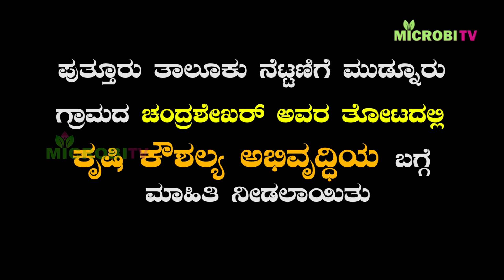ಮೂಸಿ ನೋಡಿದರೆ ಸಾಕು, ಕೃಷಿ ಮಣ್ಣಿನ ಬಂಡವಾಳ ಬಯಲು | Techniques to identify soil fertility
ಕೃಷಿ ಭೂಮಿಯ ಮಣ್ಣಿನ ಫಲವತ್ತತೆ ಅರಿಯಲು ಯಾವ ವಿಜ್ಞಾನಿಯೂ ಬೇಕಾಗಿಲ್ಲ, ಯಾವುದೇ ಅತ್ಯಾಧುನಿಕ ಯಂತ್ರ, ಪರೀಕ್ಷೆಗಳ ಅಗತ್ಯವೂ ಇಲ್ಲ. ಕೇವಲ 5 ನಿಮಿಷದಲ್ಲಿ ನಿಮ್ಮ ಮಣ್ಣಿನ ಬಂಡವಾಳ ಏನೆಂದು ಅರಿಯಬಹುದು.